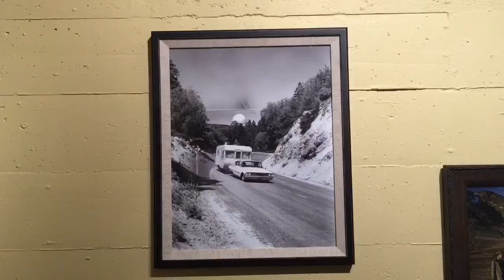VLOG: Dinosaur Bones! - Museum Trip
Thought I'd give it a go with vlogging for the museum trip today. ^_^ hope you enjoy! Went to the San Diego Natural History Museum.